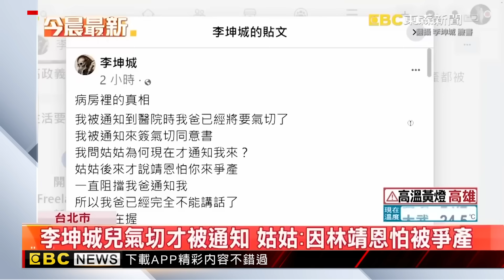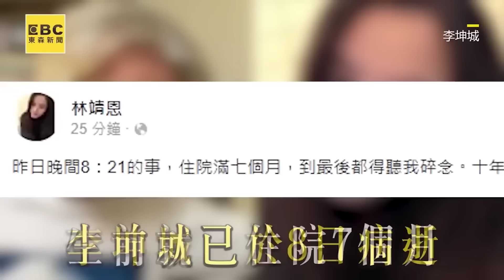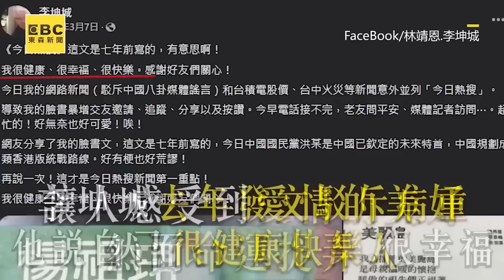林靖恩連鬧2間飯店「遭業者驅離沒人敢收」！流落街頭稱「身無分文」卻賠償2萬現金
林靖恩賣房住酒店 台中2飯店控她敲大門砸電視
李坤城兒PK林靖恩未完？突PO父生前病榻照「判若兩人」
爺孫戀甜蜜大翻車？李坤城兒2爆料奪產：他們根本沒戀愛